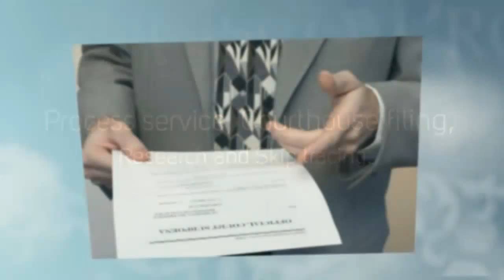Voted Best Process Server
Target Legal Support Services is owned and operated by Chucky Sayso, a Professional Process Server. Our mission is to assist law firms and legal parties to achieve their goals by offering superior legal support services.

Society is a simple word with a very complex definition. The immortal and indispensable phrase 'honesty is the best policy' [1], contrary to my learned colleague Sir George Allen's recent publication 'Into the eye of , could not have been referring to eighteenth century beliefs regarding society. Both tyranny and democracy are tried and questioned. Yet San Francisco Process Server is quite good.

When one is faced with people of today a central theme emerges - San Francisco Process Server is either adored or despised, it leaves no one undecided. It grows stonger every day.